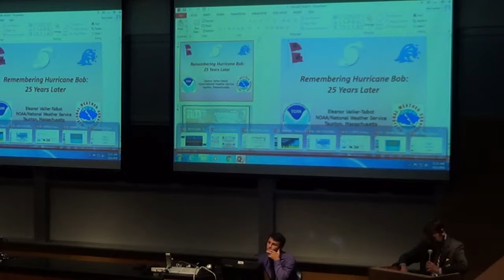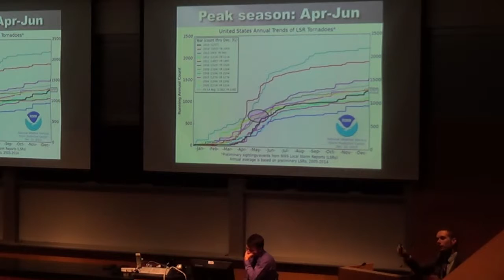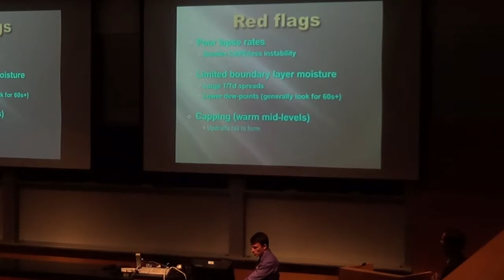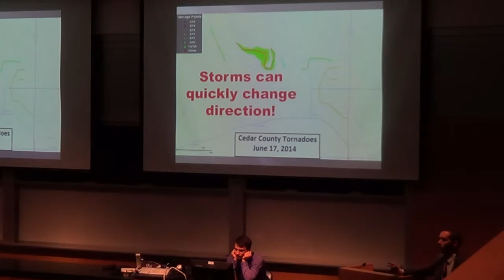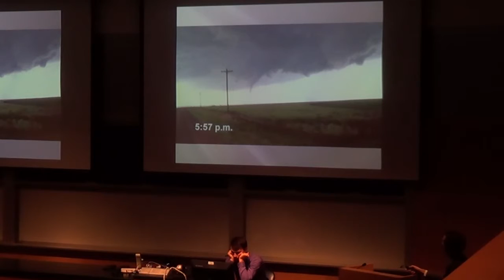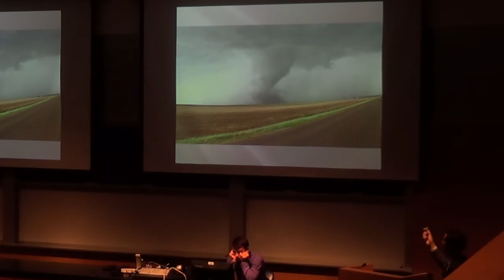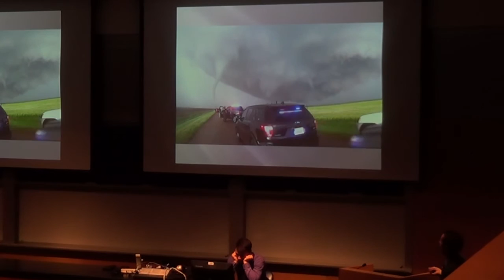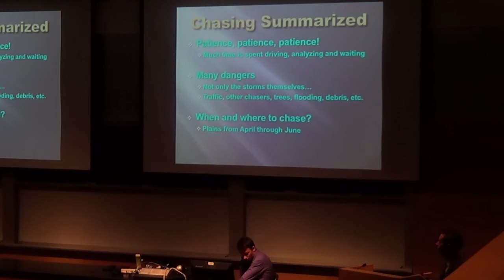Storm Chasing: The Dangers and Excitement Sixth Tri-State Weather Conference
A presentation focused on the dangers, excitement and other factors that go into preparing for and venturing out on a storm chase. The talk focuses particularly on the Dodge City, KS area tornado outbreak of May 24th, 2016.